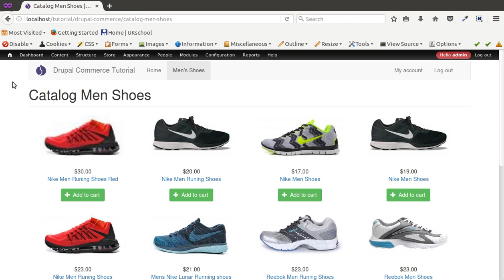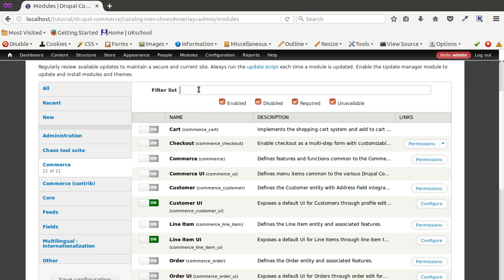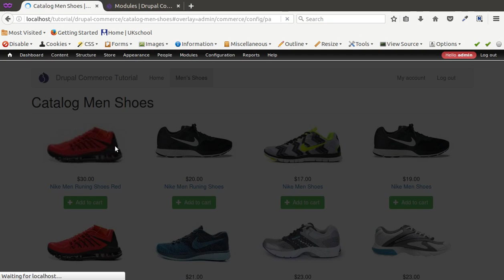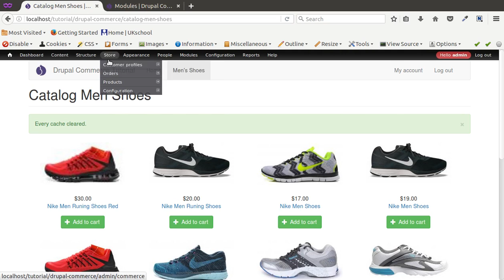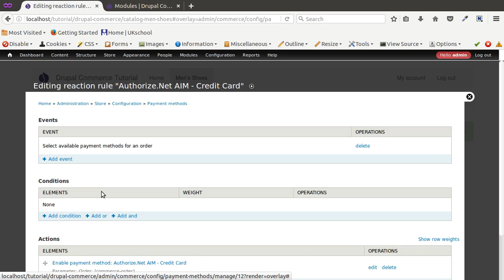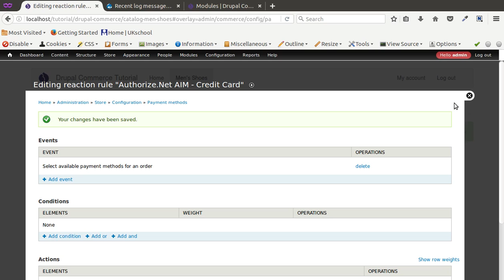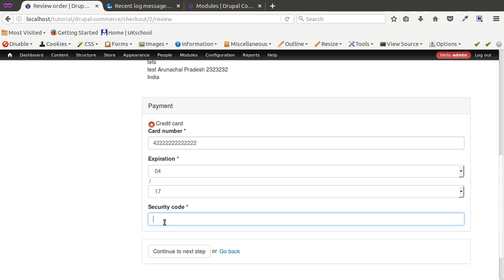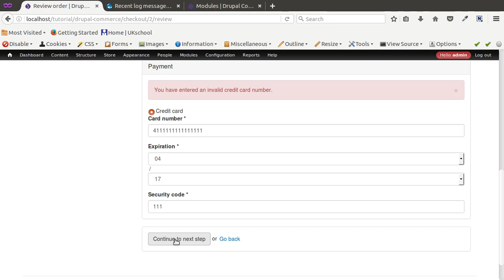Tutorial #12: How to set up drupal commerce Authorizet.net Part 1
This is video series on Step by Step Tutorial on Drupal Commerce in Hindi. And this video covers How to set up drupal commerce Authorizet.net